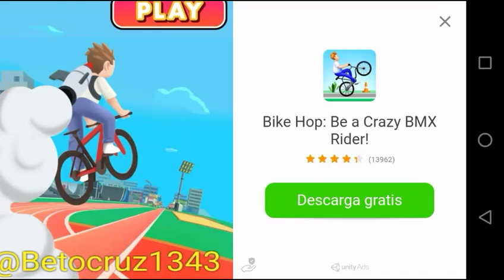Cover strike gameplay ( Betocruz )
Feliz domingo carnales disfrútenlo a lo grande tomen sus medidas de higiene y seguridad. Les comparto este juego espero les guste .